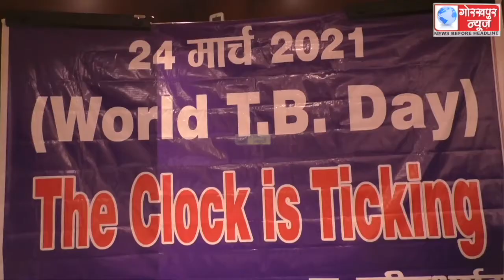24मार्च को वल्र्ड टीबी डे के पूर्व संध्या पर मीडिया से रूबरू होते हुए एमडी चेस्ट डॉ नदीम अरशद ने कहा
24 मार्च को वल्र्ड टीबी डे के पूर्व संध्या पर मीडिया से रूबरू होते हुए एमडी चेस्ट डॉ नदीम अरशद ने कहा,अगर खांसी बुखार की है शिकायत तो अवश्य कराए टीबी की जांच,सरकारी अस्पतालों में होगा निःशुल्क इलाज